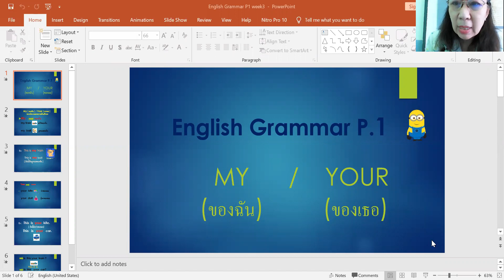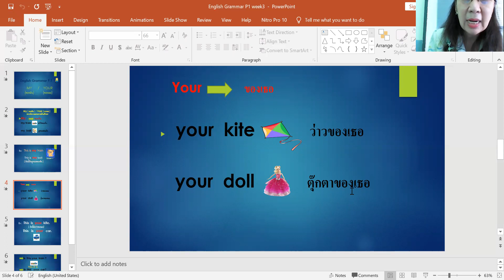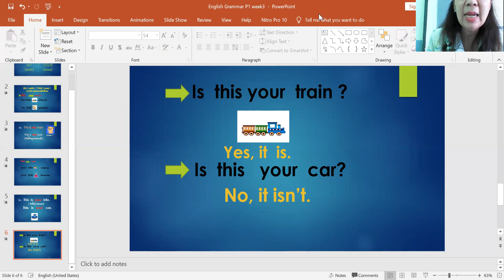อังกฤษ ป.1 ชั่วโมงที่ 3 (my your)